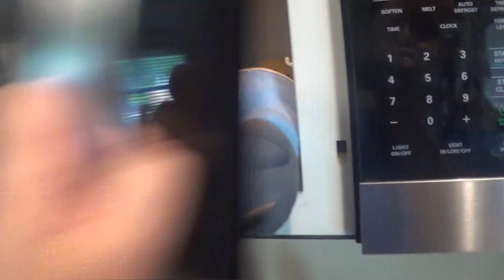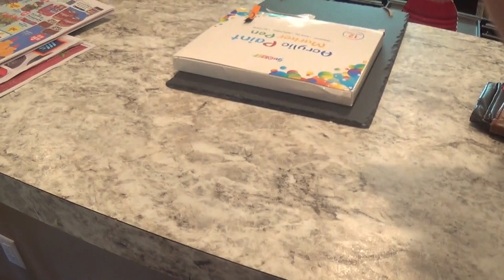TCW Season 17: Homer vs. Homer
Homer goes through probably the toughest fight of his life...himself.

Appearances:

Homer Simpson
Wario
Cartman
Stan
Kyle
Riolu
Knuckles
Captain America
Homer Simpson (TCW's Simpsons guest)